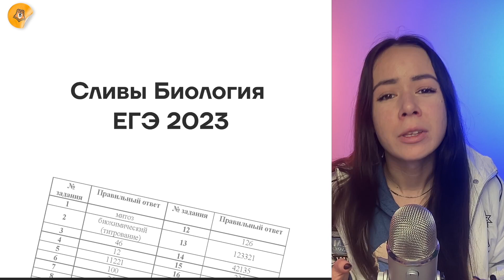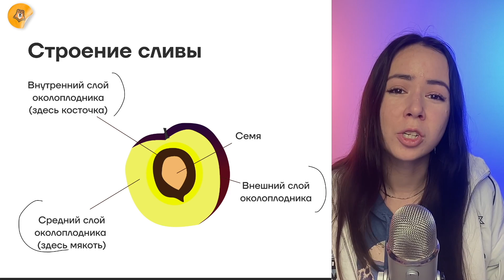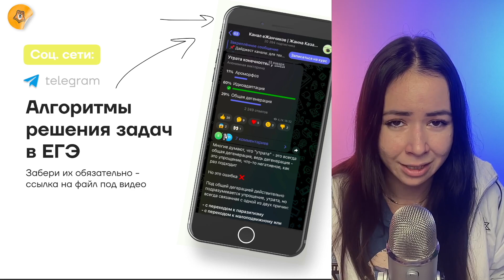Сливы Биология ЕГЭ 2023